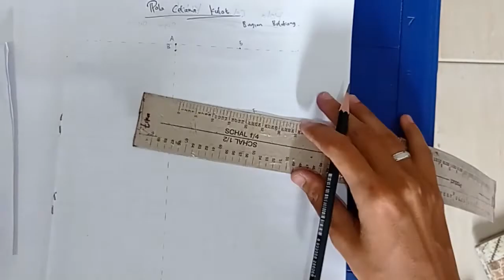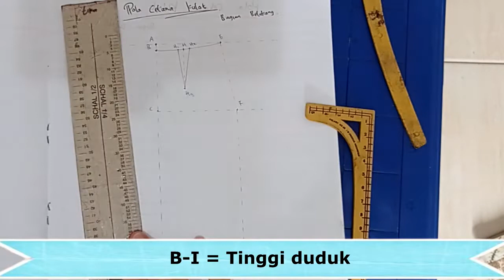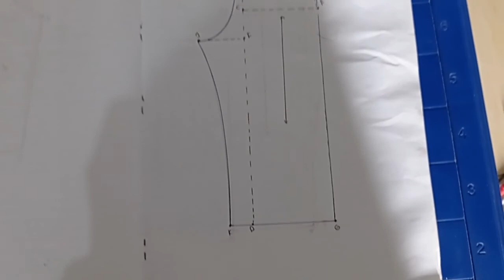Tutorial Pola Celana Kulot || Video Pembelajaran SMK Tata Busana